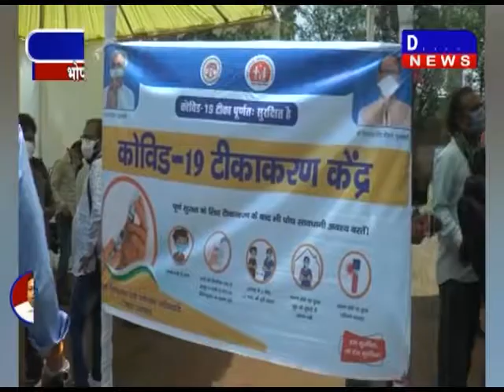भोपाल में जिला प्रशासन ने दिव्यांगजनों के लिए ड्राइव इन वैक्सीनेशन की शुरुवात की DAKHAL NEWS//